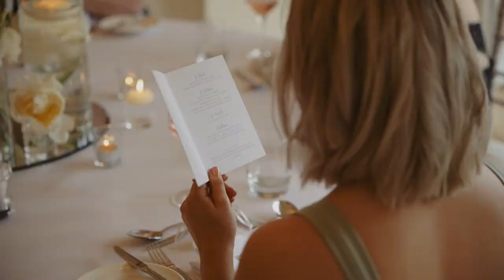Emma & Leon | Feature Film | West Tower Wedding Venue